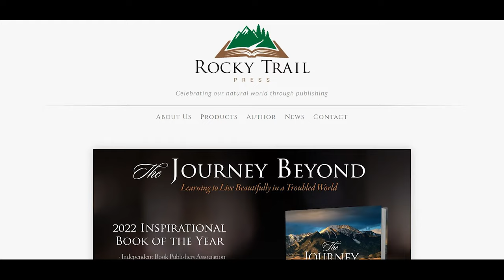What to expect in September in Rocky Mountain National Park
September is one of the most spectacular months of the year in Rocky Mountain National Park with gorgeous fall color, bugling elk, and wonderful temperatures. In this video help you know what to expect in terms of weather, fall colors, wildlife, visitation levels, activities, etc.

TIMED ENTRY PERMIT SYSTEM:
Learn all about Rocky Mountain National Park's timed-entry permit system

ABOUT ME:
My photos of Rocky Mountain National Park can be found